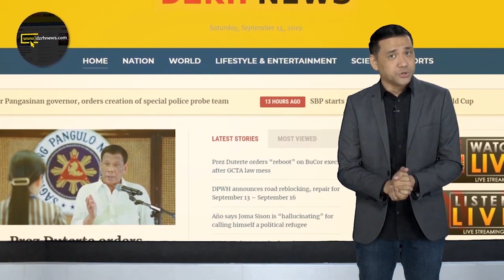KORINA SANCHEZ, KUMPIRMADONG MAGKAKAROON NG SHOW SA TV5